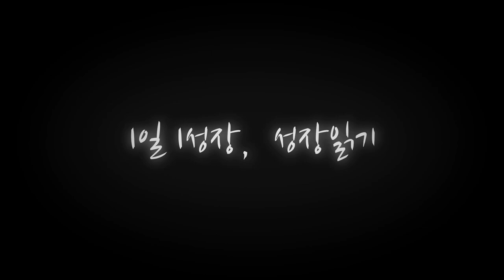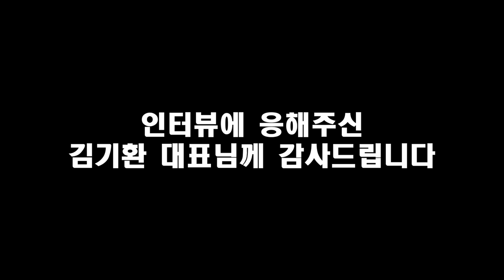월세 낼 돈으로 임차인말고 건물주 하세요 I 김기환